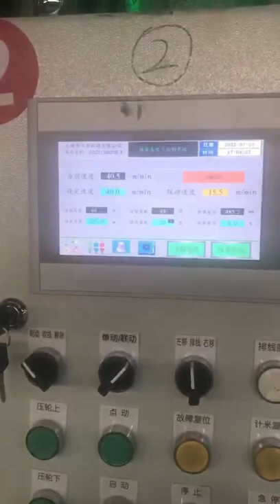Please click the link of the website for full information of the machines of strapping seal/clip and machines of buckles(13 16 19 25 mm) of composite cord strapping

Or click each link for all kinds of machines
(Scraps used material strap seal/clip machine)
(PP plastic strap seal/clip machine)
(PP closed strap seal/clip machine)

Please check whether the machines are shipped to your country or not at the below link:

Analysis of machine investment and returning back of invested funds

（If you have a machine which can produce as fast as 90 pieces/minute for your production, that means
you can produce about 40,000 to 50,000 pieces in one working day which is about 148 KG or 185 KG per day( if the size is 16x31x0.25mm galvanized steel) and if you can sell the products at a price of 0.005 USD/piece in your local market as minimum pricing,
you will get a 200-250 USD output and sale per day and will get 36,000--45,000 USD output and sale in 6 months, and you will get the machine investment funds back after six months' production and sales if you have a 15% minimum profit out of production and sales at

your local market ( but of course depending on sale's ability) on the condition that you get galvanized
steel coil at a price of less than  880 USD/ton.）

packing clip business, pp strapping seal machine, polypropylene strapping seal machine,
cordstrap buckle machine, wire buckle machine, composite cord buckle machine,
pet strapping seal machine, polyester  strapping seal machine,
steel strapping seal machine, steel packing clip machine,

negocio de clip de embalaje, máquina de sellos de metal de correa pp, máquina de sellos de metal de correa de polipropileno,
máquina de hebilla de cuerda, máquina de hebilla de alambre, máquina de hebilla de cable compuesto,
máquina de sellos de metal de correa para mascotas, máquina de sellos de metal de correa de poliéster,
máquina de sellos de metal de correa de acero, máquina de clip de embalaje de acero,,

打包扣業務,pp打包扣的機器，聚丙烯打包機器
線扣機器，帶扣機器，複合線扣機器，
PET捆紮打包扣機器，聚酯捆紮打包扣機器，
鋼帶打包扣機器， Steel strapping tempering production line
We provide the economic solution to the production of making tempered steel strapping

 steel tempering line

1.uncoiler: maximum diameter 500 mm
2. cutter: maximum cutting width, 450mm, thickness,2.5mm, motor,4 KW

3.scrap machine,2.2 kW deceleration machine with speed regulating motor No. 350

4. slitter: maximum width,400 mm, thickness,2.

5 mm with one set of blades 5. High-frequency induction heater,80 kilowatts, two sets, with high-frequency induction head, equipment rack, split roller and press roller.

6.Cooling tower, with three sets of pumps

7.Rubber roller

8.S-roller, with 3 KW speed reducer of model 250

9. Rewinders, with equipment racks and reinforced H shape steel for base frame, total one big motor of 11 KW for all rewinders.

10. The power is for 415v/3phase/50hz

11. Packing is by 40 feet container

(SteelStrapping,SteelStrappingTempering,SteelStrappingProductionLine,SteelStrappingProducingMachine, SteelStrappingOscillatingRewinding)